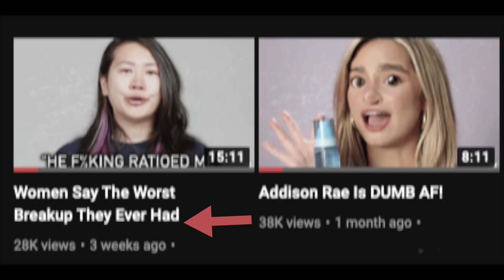The Biggest Announcement I’ve Ever Made…